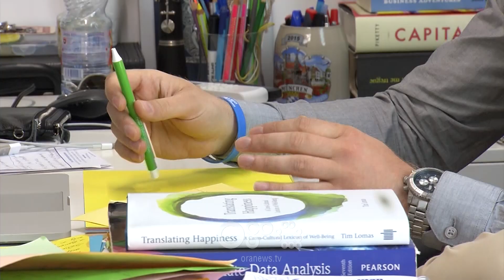RTV Ora - Pedagogët “korrigjojnë” Ramën: Paguhemi më pak se Kosova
Pedagogët e Universitetit të Tiranës e konsiderojnë të papranueshme gjuhën që kryeministri përdori kur i quajti sharlatanë. Ata shprehen se qeveria duhet ti kushtojë më shumë vëmendje arsimit. Madje propozojnë edhe ndryshime konkrete në ligj.

Pedagogët shprehen të zhgënjyer për gjuhën që kryeministri Edi Rama ka përdorur ndaj tyre. Në reagimet për RTV Ora, pranojnë se mes tyre mund të ketë edhe sharlatanë, por kërkojnë që qeveria ti kushtojë më shumë vëmendje punës së tyre. Madje duke theksuar se në Shqipëri janë më pak të vlerësuarit se edhe në Kosovë.

"Si në çdo sistem në këtë vend ka pedagogë sharlatanë. Por unë do të preferoja që kryeministri të fliste jo për hallet e sharlatanë, por për hallet e atyre që janë shërbëtorë të dijes"

"Është një gjuhë që nuk i shkon aq më tepër në rolin e kryeministrit të vendit. Të jesh me një rrogë me pikatore, kur vetë rrogat tona janë poshtë 500 euroshit, ndërsa niveli minimal në Kosovë që është e fundit në Ballkan, është 800 euro."